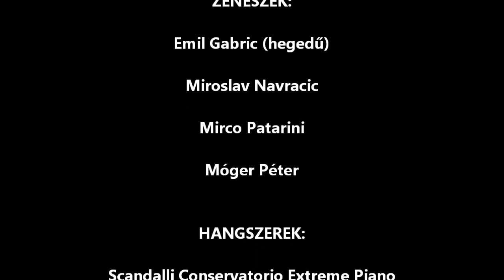Accordion Festival, Sümeg, Hungary, 2011 - Part 6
Nemzetközi Harmonika Fesztivál és Találkozó, Sümeg, 2011
Hatodik rész - Vasárnap esti koncertek, bemutatók

International Accordion Festival and Meeting, Sümeg, Hungary, 2011
Part 6 - Last day's accordion concerts and demos